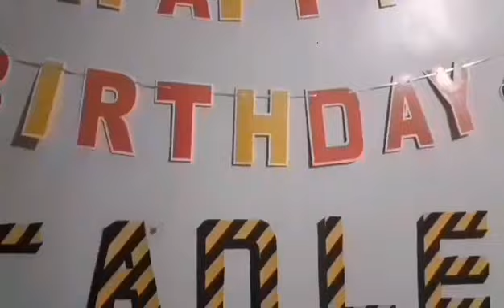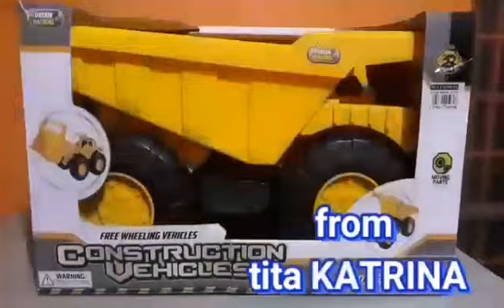HAPPY 3RD BIRTHDAY CADLE | BABY NO MORE | LITTLE BIG BOY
It's Cadle's 3rd birthday. I wish and I pray to the good Lord to watch Cadle every minute of his life and protect him from any harm♥️
I wish him nothing but the happiest and the brightest future♥️
You can also share it and write your  comments below...